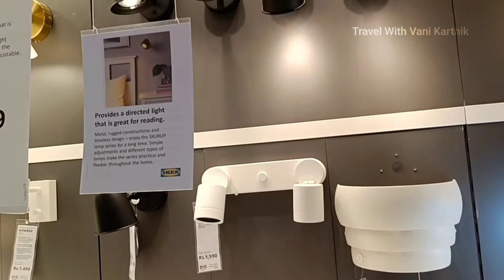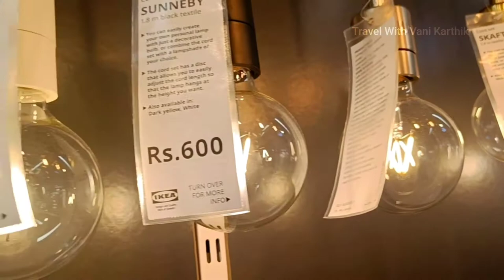Best Table Lamps for Living Room | Modern Table Lamps | Reading Floor Lamps | Corner Floor Lamp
Best Floor Lamps 2022  Mumbai Wholesale Market  Reading Floor Lamps  Modern Floor Lamps  Bedside table lamps  Best table lamps for bedroom  Best table lamps for living room .

🛍️ Shop Name :- Ikea Worli City Store.

Address:- Trade View, Utopia City- Pandurang budhkar Marg- Near- Kamala Mill Compound- Worli.
Mumbai- Maharashtra.

Mumbai:- 400013.

Timing- 10.30Am To 10Pm

ABOUT OUR CHANNEL : Wholesale With Karthik.
Our channel is related about Wholesale Shopping - Wholesale Market - Manufacturer & exploring the beautiful places and things. We cover lots of cool this in this video.

Hope you all love our videos😍

Prices are subjected to change.

Any unpleasant experiences with the owner of the buisness or any loss incurred is held responsible between the owner and the customer and the channel does not play any role as an intermediate.

✋Note : Purchase at your own risk.

We try to bring the best of the best ideas and content for you. As we have the best interest towards your initiative/growth of buisness, we encourage you to validate the authenticity of the owner before initiating any kind of transaction.

Wholesale With Karthik
Best table lamps for bedroom
Modern table lamps
Living room Lamps
USB Lamps
Bedside Lamp Review
Types of Floor Lamps
Best floor lamps for bright light
Best Floor Lamps
Best Floor Lamps 2022